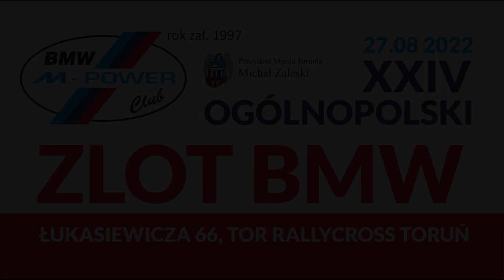Eliminacje pokazu mocy i awaria dyfra BMW E36 328 "TOP MEBEL" - 24 Ogólnopolski Zlot BMW Toruń 2022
Jak widać Sebastian już na stałe przejął auto ojca i pali tak ostro że aż mocowania dyfra puszczają. Szkoda wielka bo lubię to auto widzieć w akcji.

**A jeśli jesteś pasjonatem palenia opon nie zapomnij o dzwoneczku aby być natychmiast informowanym o najnowszym wideo.